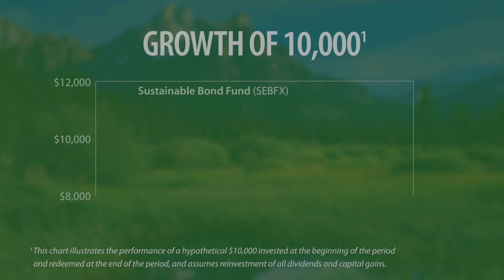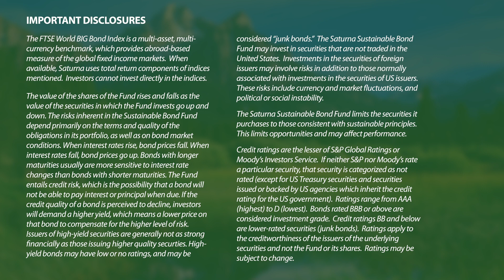Saturna Sustainable Bond Fund Q3 2020 Quicktake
Short on time? This summary is just for you.